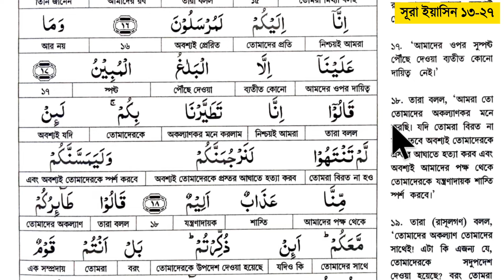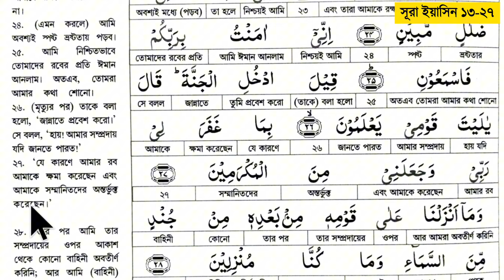সূরা ইয়াসিন | আয়াত ১৩-২৭ | ইনতাকিয়ার ঘটনা কুরআন থেকে | মৃত্যুর পর সাথে সাথে জান্নাত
সূরা ইয়াসিন | আয়াত ১২-২৭ | ইনতাকিয়ার ঘটনা কুরআন থেকে | মৃত্যুর পর সাথে সাথে জান্নাত

সূরা ইয়াসিন ১২-২৭ নং আয়াতে তাফসির কারকদের মতে ইনতাকিয়ার ঘটনা স্মরণ করিয়ে দিয়ে  আল্লাহ আলোচনা করেছেন। সূরা ইয়াসিন শব্দে শব্দে অর্থ * বাংলা অনুবাদ * সংক্ষিপ্ত তাফসিরসহ জানতে AQB Shorts চ্যানেলটি ভিজিট করুন ।

আলোচনায় :- হাফেজ মোঃ রাজিবুল ইসলাম।
 পরিচালক :- "আরবিতে কোরআনের বাণী" অনলাইন একাডেমি।

সম্পূর্ণ কুরআন (১-৩০,পারা) বাংলা অর্থসহ শিখতে আমাদের চ্যানেলের ধারাবাহিক ক্লাস গুলো দেখুন।